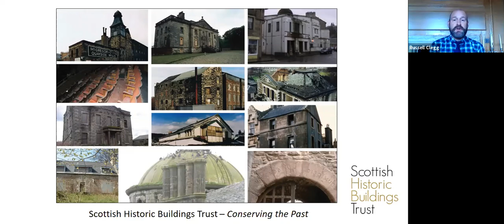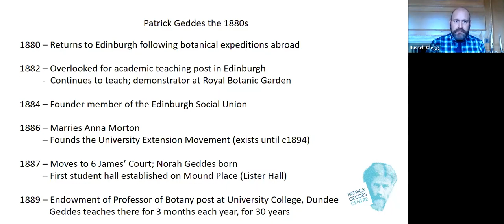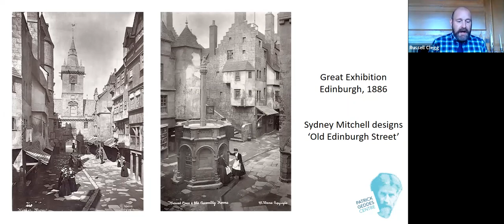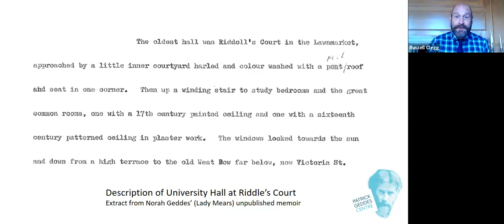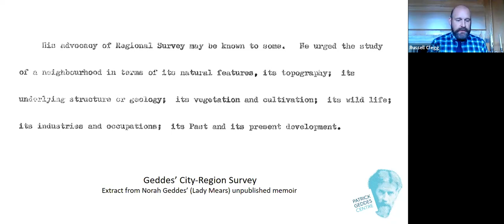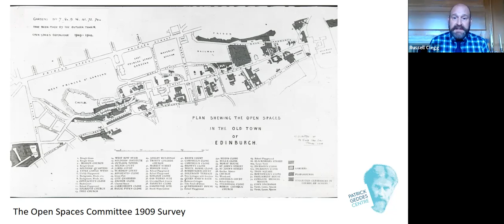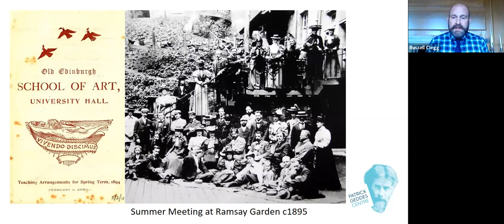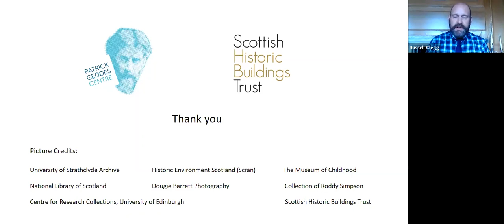Patrick Geddes in Edinburgh - Zoom Talk Recorded at Riddle's Court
You can support SHBT in many ways from providing a donation, giving of your time as a volunteer, becoming a friend and actively telling people about the work of the charity and the opportunities to explore and use these wonderful buildings. for more information.

This recorded Zoom Talk by Russell Clegg, filmed at the Patrick Geddes Centre at Riddle's Court, explores the life and influence of Patrick Geddes in the Scottish Capital.

Riddle's Court is steeped in history. A visit to our building is a journey through 500 years: each painstakingly restored room resonant of a different chapter in this complex tale, from the banquet of King James I and VI to the arts and crafts dining hall of Edinburgh’s first university residencies.

The building reopened in August 2017 after an intensive two year long, £6 million restoration project carried out by the Scottish Historic Buildings Trust. New contemporary interventions have transformed its atmospheric historic spaces into a state-of-the-art venue with full lift access.